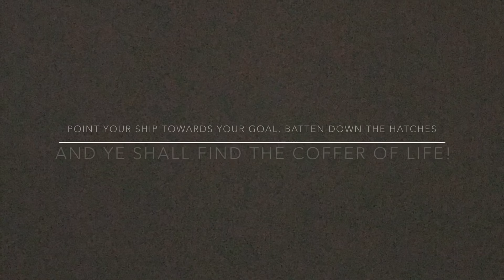Pirate Adventure Comedy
Treasures Await!!